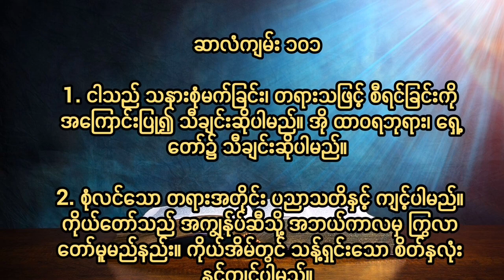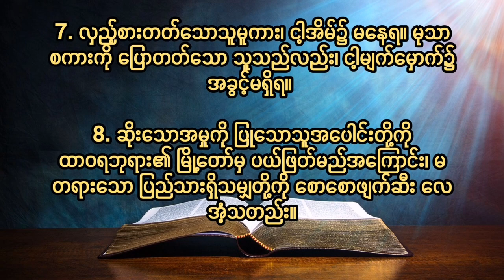ဆာလံ၁၀၁ Psalm Chapter 101